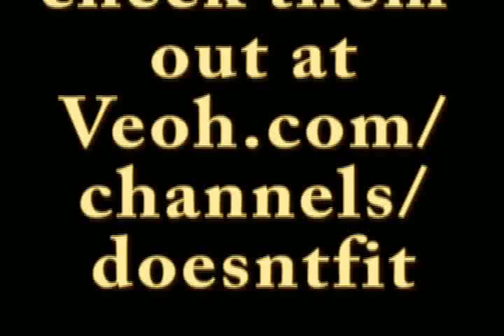Host of News Show Falls off Stage.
While taping this guy gets so excited over Cali that he falls off the stage.